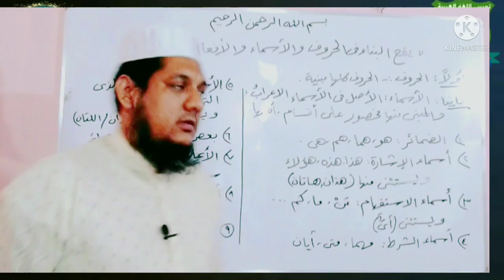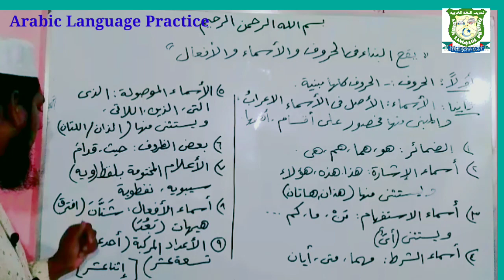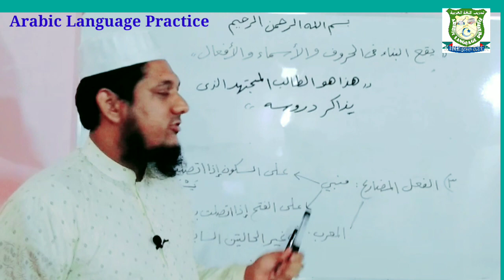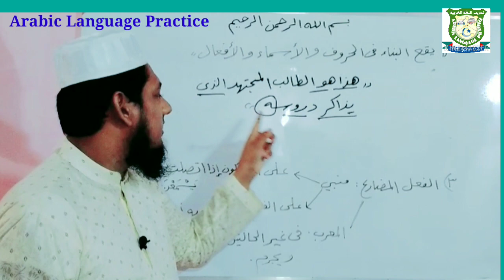মু'রাব ও মাবনীর বিস্তারিত আলোচনা| الحروف والأسماء والأفعال المبنية |ধারাবাহিক নাহু শিক্ষা-৯|Grammar